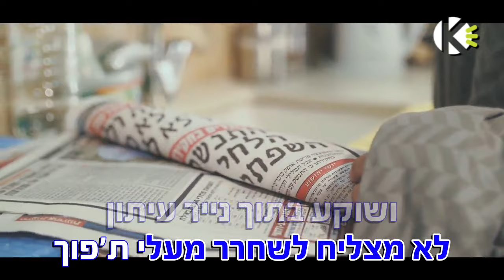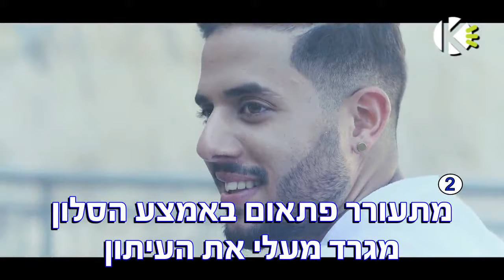דרום אמריקה - עידו ונה - שרים קריוקי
אוהבים את עידו ונה? שירו קריוקי באפליקציה! עכשיו להורדה חינם

מילים לשיר דרום אמריקה עידו ונה שרים קריוקי

מילים ולחן:  אורי שכיב, דביר גיל קהלני ועידו ונה

בוקר של קפה אני כאן ההפוך
 לא מצליח לשחרר מעלית'פוך
 ושוקע בתוך נייר עיתון
 מה קורה צריך לצאת
 באוטו מתגלגל הרדיו מתנגן
 עוד אחד שרב על כלום עם השכן
 ודני מספר שהיום חם יותר
 יום של שמש אני קורא לך
 בורח מהשגרה
 בגד ים איתי תמיד לוקח
 מוכן על מצב טיסה
 מסתכל עליה וצורח
 בראש אני בדרום אמריקה
 רק איתה אמריקה
 מתעורר פתאום באמצע הסלון
 מגרד מעלי את העיתון
 בטלפון הבוס מתחרפןמאחר צריך לצאת
 אני יודע העבודה אותי בסוף תפיל
 אז עושה הסבה להיות מציל
 וגם לא אסתכל על אף אחת
 בורח מהשגרה
 מסתכל עליה וצורח
 רק איתה אמריקה